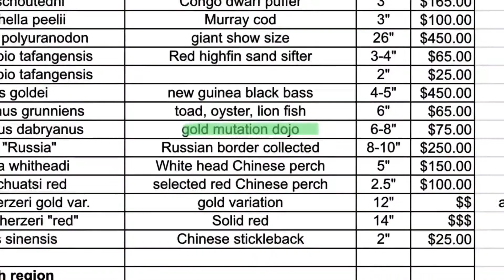Unboxing Rare MUTATED GOLDEN FISH Bought Online (Golden Dojo Loach) + Fish Tank Overflow Disaster!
Unboxing rare mutated golden dojo loach and almost flooding my fish room lol.